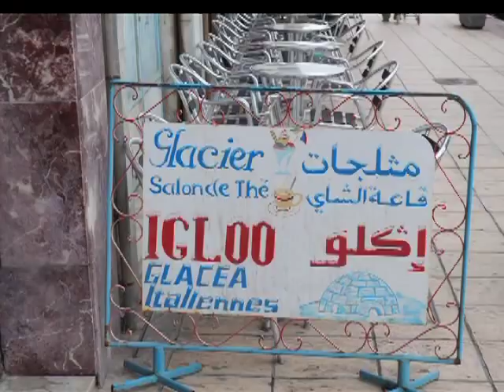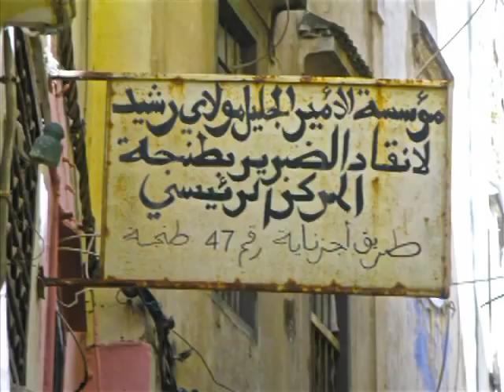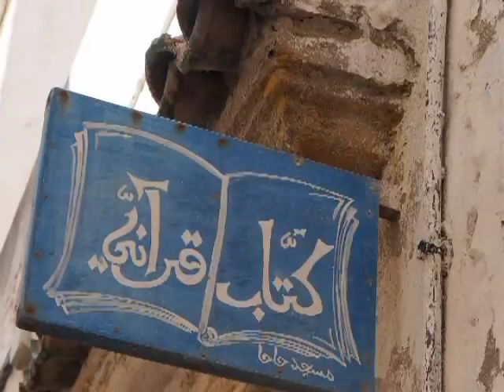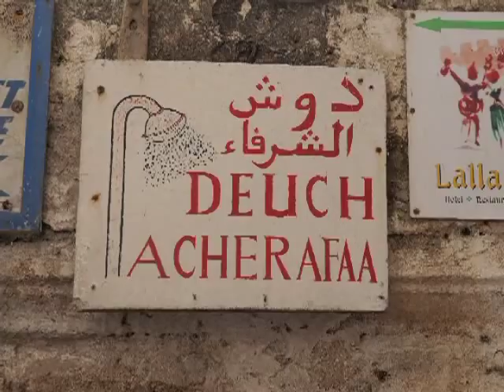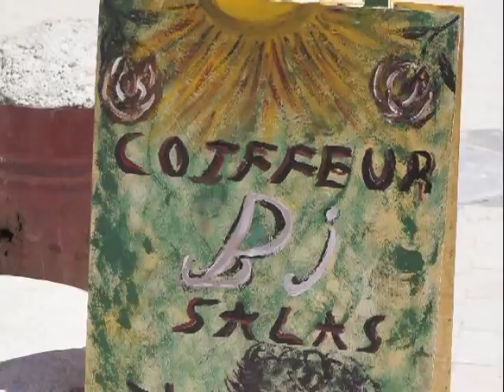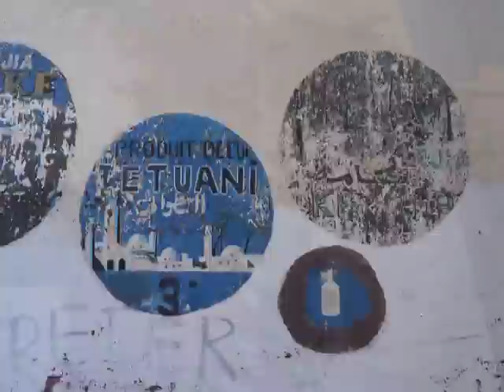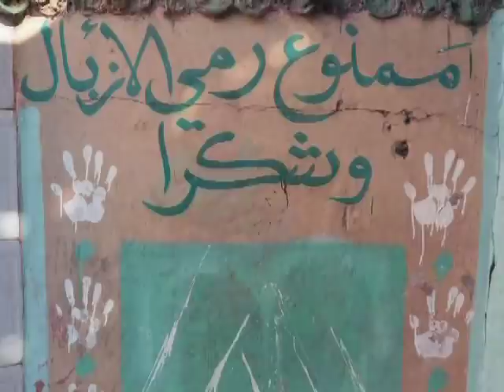Sir Richard Bishop "Safe House" (Official Video)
From LP/CS/CD "Tangier Sessions", released February 17, 2015 on Drag City.

Video by Robert Millis. Photos by Robert Millis and Sir Richard Bishop.